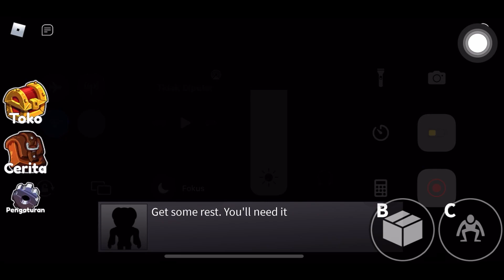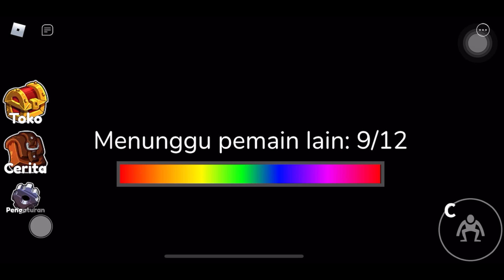Sembunyi Dari Kejaran Monster Biru | Rainbow Friends Chapter 1 | Roblox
hai teman2 semua, kalai ini naila mau main game Rainbow Friends Chapter 1 yaaa